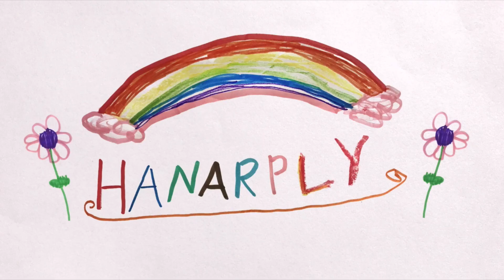alec berg./Hanarply/HBO (2019)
From Season 2 of Barry.